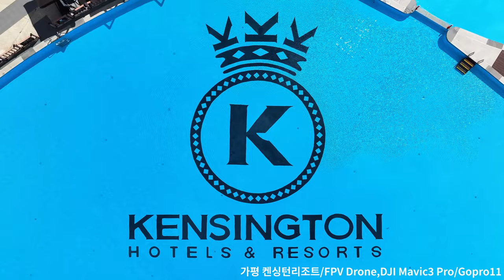Drone ShowReel 2023 l FPV FreeStyle & Mavic l 드론쇼릴 2023